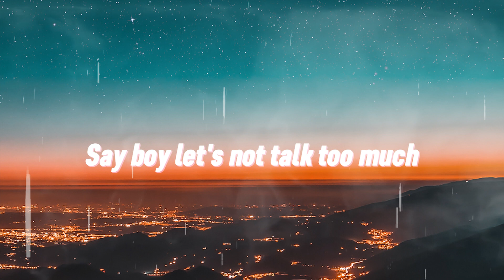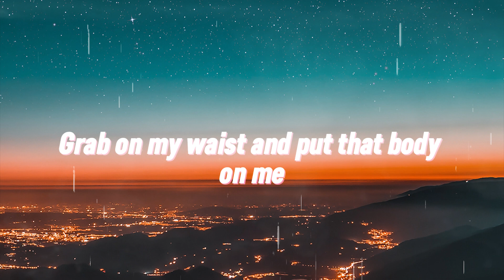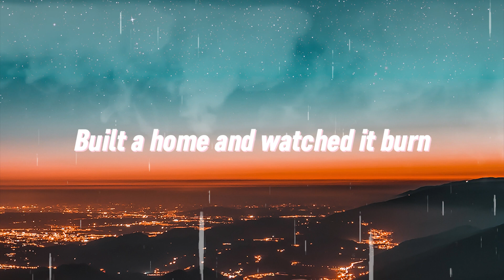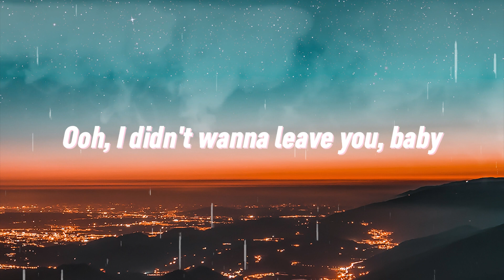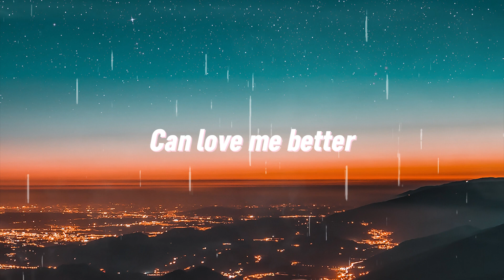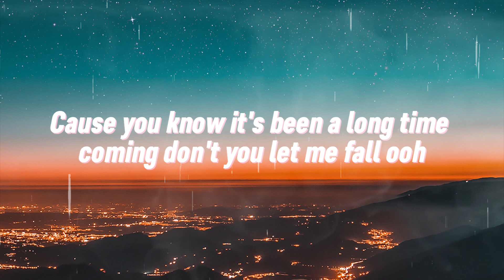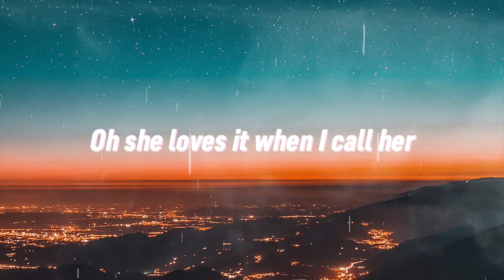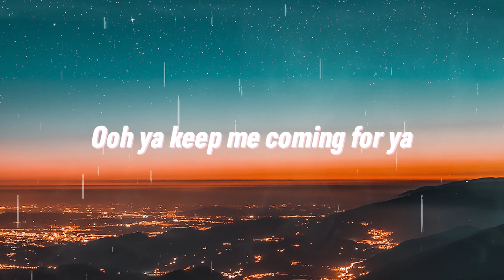Shape Of You (Lyrics) - Ed Sheeran